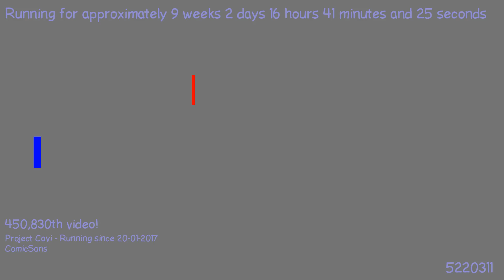1494613942 - Webdriver Cavi - H2